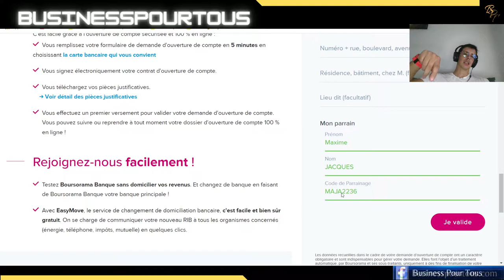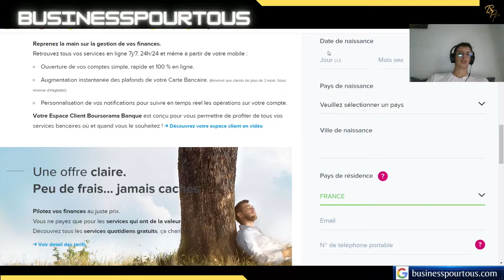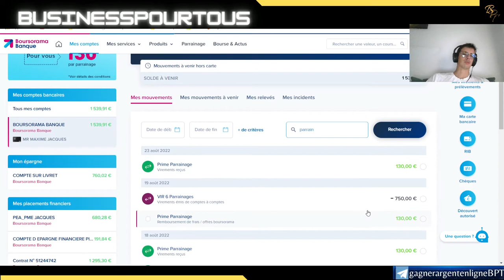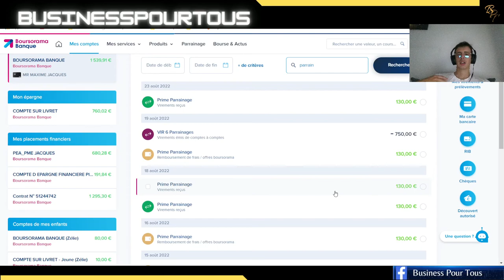LA FIN DU PARRAINAGE BOURSORAMA - Je te montre MES PAIEMENTS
🎁👉Tu peux cliquer sur ce lien ou utiliser mon code parrain MAJA2236

🎉🎉Mes Outils** Créer ton compte GRATUITEMENT pour démarrer ton business rapidement :
pour rendre des micros services et générer des revenus grâce aux personnes qui te demande ! Certains services se rendent en un clic, et tu gagne rapidement de l'argent.